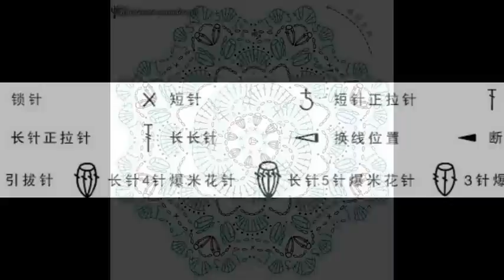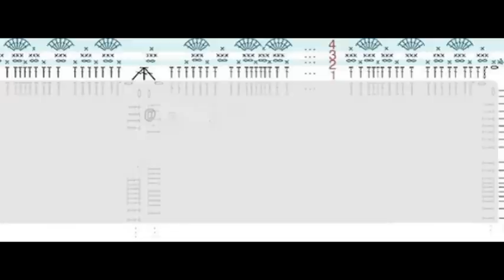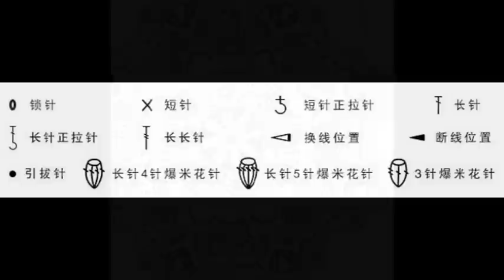Crochet Patterns| for free |crochet bedspread| 1711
200 crochet blocks free download, crochet square patterns for beginners, easy crochet squares, crochet blanket squares together, free printable crochet granny square patterns, different types of granny squares, vintage granny square crochet patterns, 12 granny square crochet pattern, 35 Free Crochet Afghan Square Patterns - The Spruce, Easy Free Granny Square Crochet Patterns - The Spruce, Ravelry: 200 Crochet Blocks for Blankets, Throws, and Afghans ..., Best 10+ Crochet squares ideas on Pinterest | Granny pattern, Granny ..., How to Crochet Blanket Squares | AllFreeCrochet.com, Over 250 Free Crocheted Square Patterns at AllCrafts.net, 12 Ways To Join Granny Squares - How To | Craft Passion,